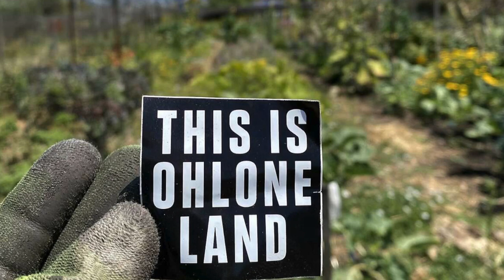Author: Kim Shuck's Poem Jam Celebrates Sinister Wisdom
San Francisco Poet Laureate emerita Kim Shuck invites writers published in the 128th issue of the multicultural lesbian literary & art journal Sinister Wisdom to read their work. Featured readers include Kristy Lin Billuni, Sarah Cavar and AJ Schnettler.

Kim Shuck was San Francisco’s seventh Poet Laureate. Her poetry draws on her multiethnic background which includes Polish and Cherokee heritage, and her experiences as a lifelong resident of San Francisco. Her most recent book of poetry, What Unseen Thing Blows Wishes Across My Surface?, a collaboration with visual artist LisaRuth Elliott, and her new book of essays, Noodle, Rant, Tangent, were published in 2022. In her term as Poet Laureate, she hosted scores of free poetry and art workshops for all ages at neighborhood libraries and schools and worked closely with San Francisco Public Library and the San Francisco Arts Commission to launch major citywide initiatives to honor Native American Indigenous People’s heritage.

Sinister Wisdom is a multicultural lesbian literary & art journal that publishes four issues each year. Publishing since 1976, Sinister Wisdom works to create a multicultural, multi-class lesbian space.